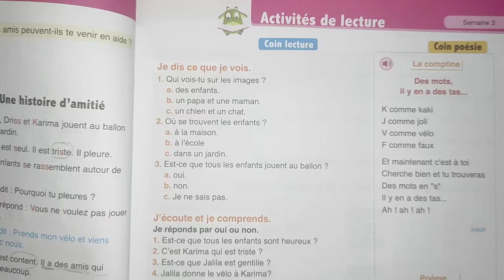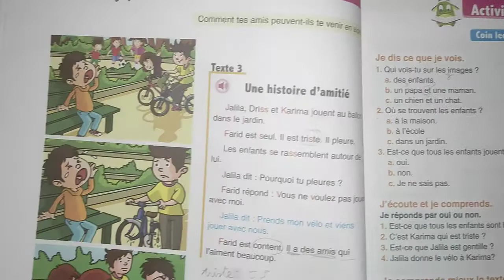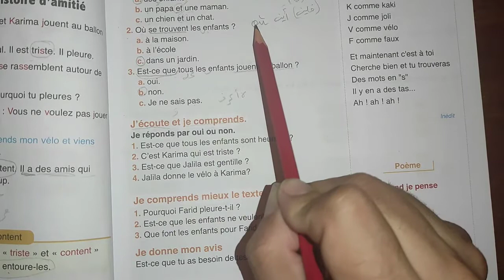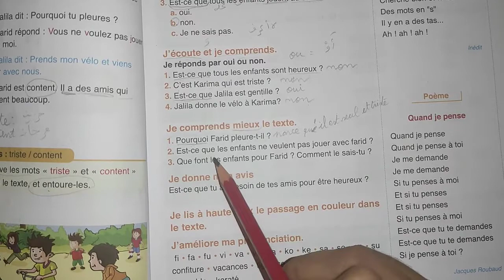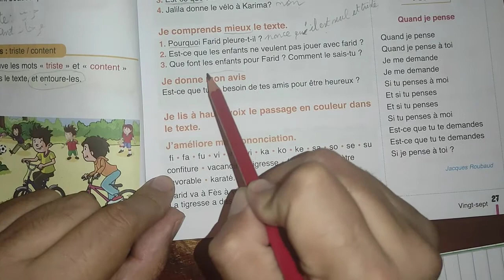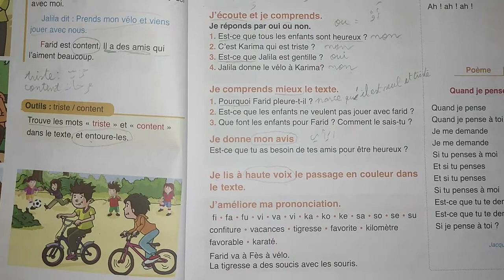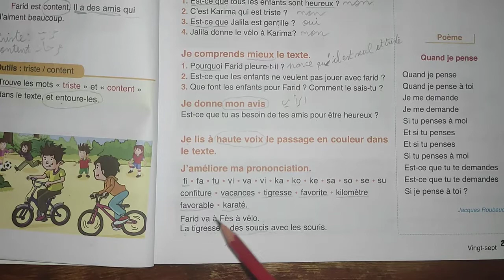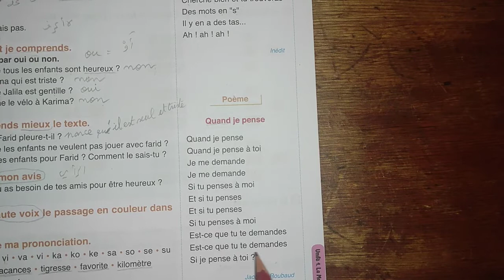l'oisis des mots page-27